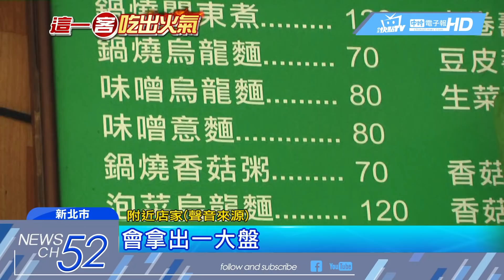20180222中天新聞 控樂華夜市10個素壽司250元 民眾轟坑客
10個素壽司，你認為合理的價格是多少？新北市一位黃先生，大年初五和女友，到樂華夜市逛街，看到素食壽司後，很有興趣，結果一問一盒10個要250元！因為覺得太貴，決定不買，沒想到離開前，還反被老闆娘嗆「真是太不上道」！